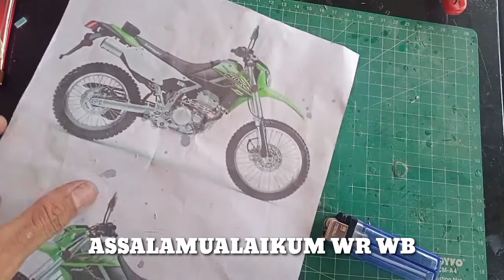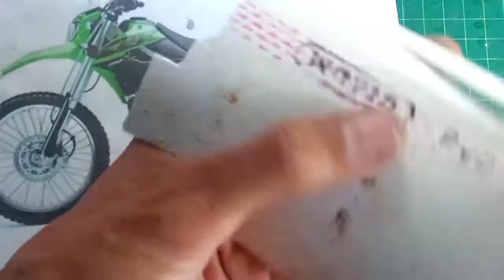Cara Membuat Miniatur Motor KLX 250 Rangka & ARM | Bahan paralon pvc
Miniatur motor Klx
bahan paralon
spon ati,paku ripet ,pilok samurai

Bahan bahan yang di gunakan dalam proses pembutan

paku rivet mollar

alat ,gunting kaleng ,bor mini grinda amplas ,kater ,print a4,pulpen snowman,lem dekton

proses step by step setiap part